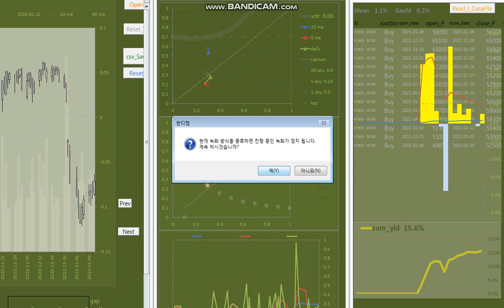20230115 1635 기본기